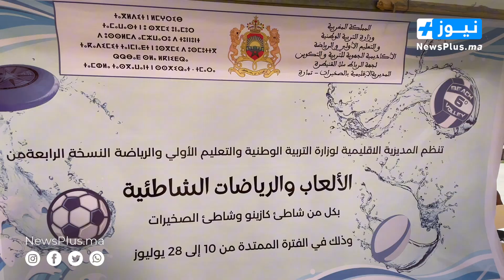المديرية الإقليمية للتربية الوطنية تنظم النسخة الرابعة من فعاليات الألعاب والرياضات الشاطئية